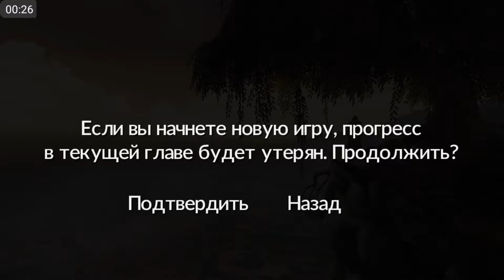BROTHERS a Tale of Two Sons( Начало истории)